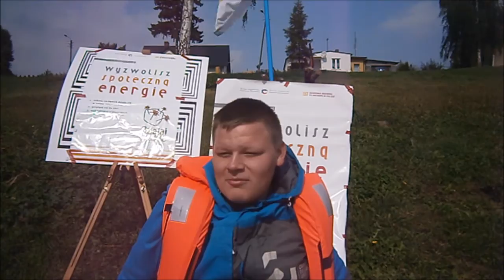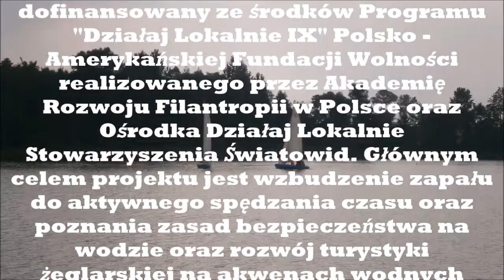Żagle dla wszystkich | Stowarzyszenie Pod Żaglami | Zespół Placówek Wsparcia Rodziny w Trzemesznie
Projekt „Żagle dla wszystkich”  jest dofinansowany ze środków Programu "Działaj Lokalnie IX" Polsko - Amerykańskiej Fundacji Wolności realizowanego przez Akademię Rozwoju Filantropii w Polsce oraz Ośrodka Działaj Lokalnie Stowarzyszenia Światowid.
Głównym celem projektu jest wzbudzenie zapału do aktywnego spędzania czasu oraz poznania zasad bezpieczeństwa na wodzie oraz rozwój turystyki żeglarskiej na akwenach wodnych gminy
Trzemeszno.